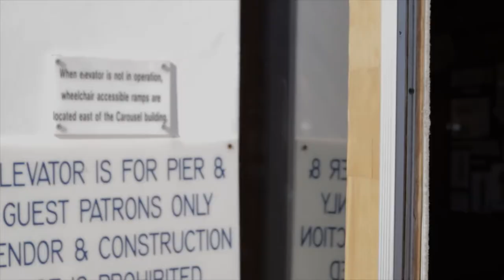German Choe - Welcome to Santa Monica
Short film on what Downtown Santa Monica & Third Street Promenade have to offer. Whether it's a day trip or an extended stay, you'll find everything under the sun in this area.
I hope you enjoy my first film.

Coment down below what you liked the most about the video.
If there is anything that can be improved please let me know.

Camera: Cannon EOS T6i
Stabilizer: Moza Aircross